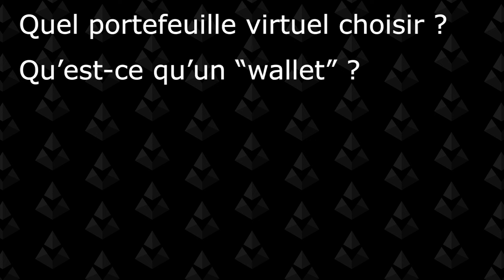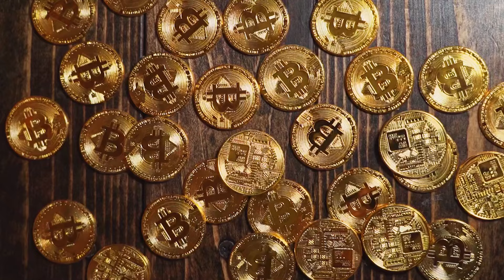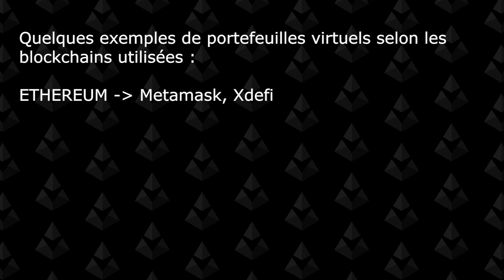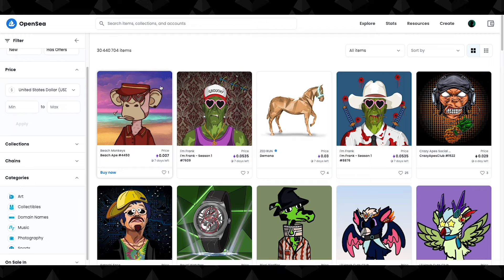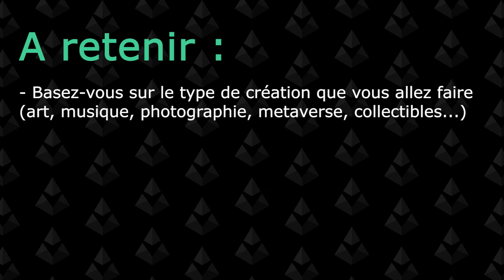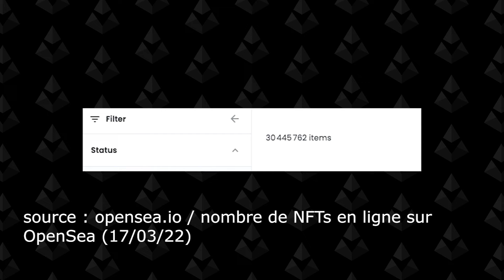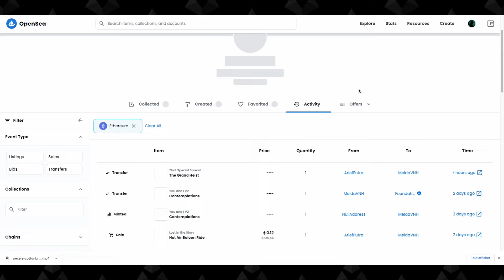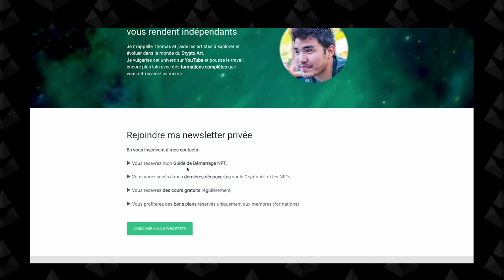NFT et Crypto Art : Tout ce qu'il faut savoir pour se lancer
Vous commencez à vous intéresser sérieusement aux NFTs.

Naturellement plusieurs questions vous viennent à l'esprit...

Comment transformer votre oeuvre physique en NFT ?
Qu'est-ce qu'un "wallet" ? Quelle plateforme choisir ?
Comment et combien acheter de cryptomonnaies ? (...)

Ne vous inquiétez pas.
Nous allons répondre à toutes ces questions dans ce guide complet.

00:00 Ce que vous allez apprendre
01:03 I. C'est quoi un NFT ?
02:29 II. Comment créer un NFT ?
04:59 III. Les pré-requis pour se lancer
05:15 III. 1) Un portefeuille virtuel
07:48 III. 2) Choisir une plateforme NFT
13:18 III. 3) Acheter des cryptomonnaies
15:03 IV. Travailler sa réputation en ligne